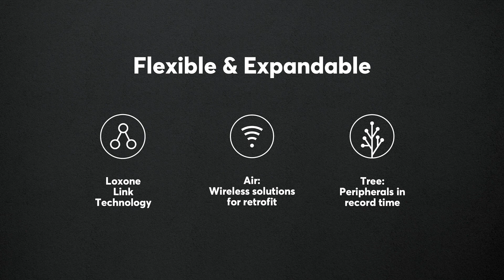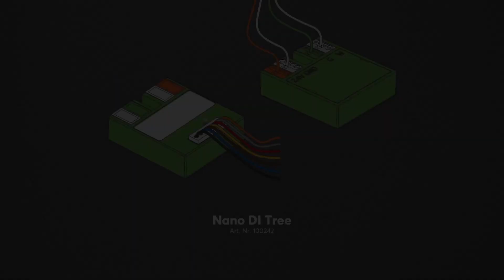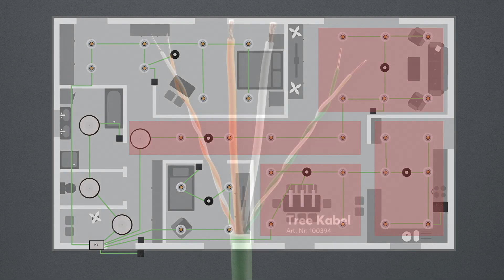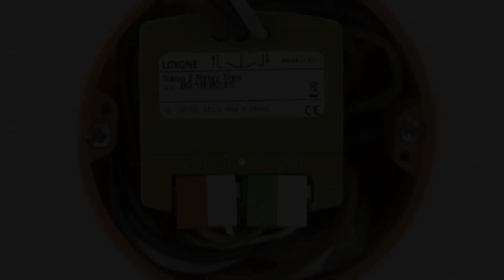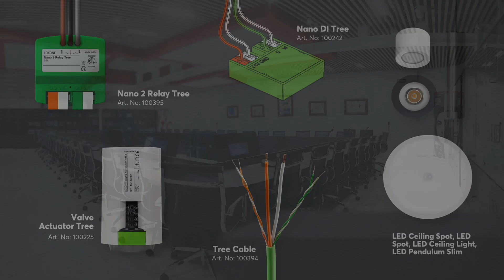5 produktów Loxone Tree, które ułatwią Ci pracę na budowie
Dziś przedstawiamy 5 produktów Tree, które ułatwią Ci pracę na placu budowy. Życzymy miłego oglądania!